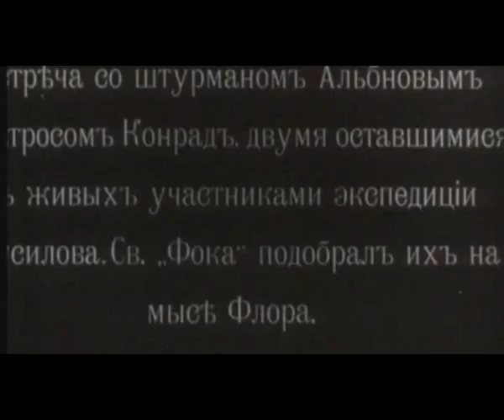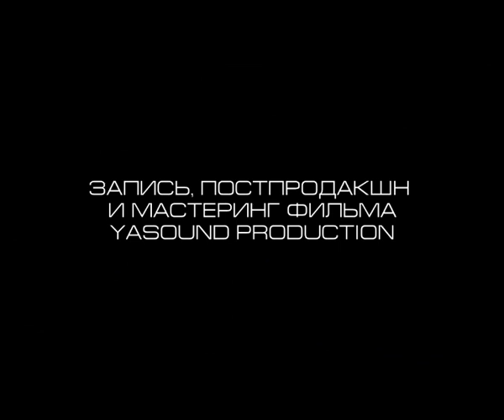ПО СЛЕДАМ ДВУХ КАПИТАНОВ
Фрагмент документального фильма «По следам «Двух капитанов», рассказывающего об уникальной полярной экспедиции «По следам «Двух капитанов».

Призы:
3 место в номинации "Документальный фильм" на Международном Фестивале "Северный характер" 2012 г. (Мурманск)
Победитель в специальной номинации "Арктика, которая нас удивила" на Международном Фестивале неигрового кино "Арктика" в Санкт-Перетрбурге. 2012 г.

Режиссер и автор сценария Ксения Корыстова
Автор и исполнитель музыки Николай Малевич
Запись, пост-производство и мастеринг фильма YASound Production
Операторы Евгений Ферштер и Николай Кочемасов